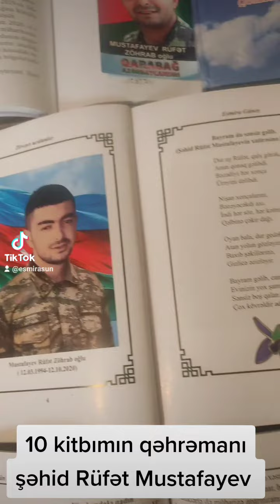Esmira Günəş şəhid Rüfət Mustafayev haqqında 10 kitabında yazdı